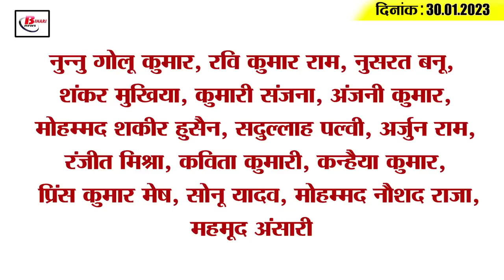Get Today Bihar Evening breaking news of 30th Jan 2023 on Nitish kumar, BSEB, Bijendra Yadav, RJD.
1. CM Nitish's solution journey is now in the last phase

2. Now this mistake will have to be done at the Inter and Matric exam center

3. Patna city came to a standstill for five minutes on the death anniversary of Father of the Nation Mahatma Gandhi

4. UP-Delhi buses will now be available from here instead of Gandhi Maidan

5. Statement of Bijendra Yadav regarding electricity rate in Bihar

6. Vihar police got big success in cyber fraud case

7. An amount of 9 crore 61 lakh has been approved for the promotion of cottage industry in Bihar.

8. Special arrangements will be made at Ganga ghats of Patna

9. Farmers should apply in this way on crop damage
Keeping in view the interest of the farmers of the state, compensation will be given by the state government for crop damage to the farmers under the Chief Minister Drought Relief Scheme. Tell that the farmers of Bihar are going to get a lot of relief from this scheme of the government. Those farmers who want to take advantage of this scheme of the state government can apply by visiting the official website of Bihar Agriculture Department, dbtagriculture.bihar.gov.in in every Kharif and Ravi season. Tell that under this scheme, financial assistance of Rs 3500 will be provided to the farmers. It may be known that when farmers' crops are damaged by more than 33 percent, grants are given through the Agriculture Department after taking a decision by the government.

10. BJP will form government on its own in Bihar

11. CM Nitish's big statement on not forging an alliance with JDU

12. Leaders of Bihar Congress participate in concluding Bharat Jodo Yatra in Srinagar

13. JDU's reaction on BJP's stand

14. Captain Hardik Pandya gave a shocking statement after the victory

15. Know what is the rate of petrol and diesel in Bihar today